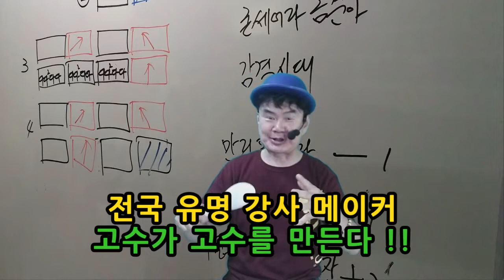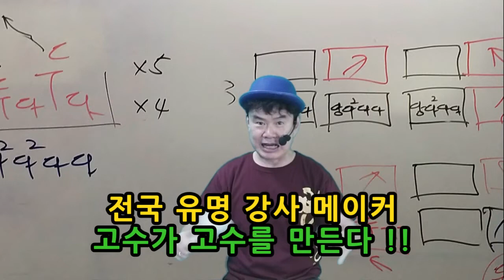010-3779-4761 가락의달인박문수 시연곡 12곡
숟가락난타 / 주걱난타  배우기
저마다 원조라 말하는 주걱난타 숟가락난타
무한장르 / 무한 레파토리 / 리듬별 주법 / 멜로디 주법 / 박문수 주걱난타
◈전국 유명강사 메이커 / 주걱난타의 지존 / 박문수◈
정규반 / 속성반 /강사반
취미반 / 자격증반 / 작품반
과정별 수료증 자격증 발급
작품악보 / 수업내용을 담은 교재 무상제공

실전반주가락연구회 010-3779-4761
숟가락 주걱으로 연주하는 대중음악
숟가락장단 !! 주걱난타 !!
실전반주 주걱난타 !!

모든 장르의 대중음악을 신명나게 섬세하게 !!
실전반주 연구회의 원조 주걱난타 !!
리듬별 주법 / 무한 레파토리 /

배우면 누구나 할수 있습니다.
(공연매너,  웃음유발,  대중흡인술 )

가수 / 노래강사 / 연주인 / 난타강사 / 놀이연구가
요양복지사 / 시니어강사 / 실버지도사 / 웃음치료사
레크레이션 / 각설이 / 난타원장 / 문화원강사

실전반주 가락 연구회 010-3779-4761
대표   박문수 (가락의달인TV)
장구 북 꽹과리 탬버린 주걱난타 엿가위 外